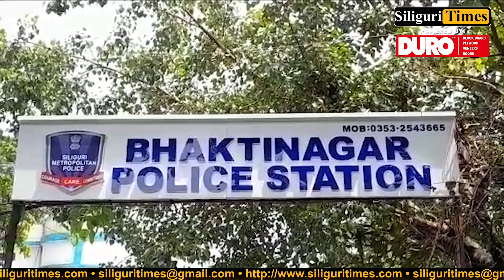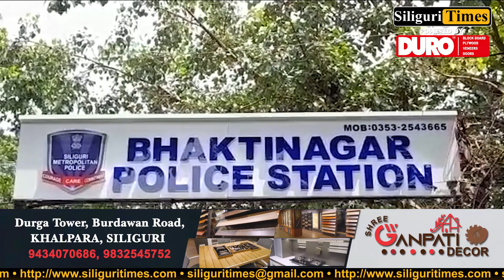Bhaktinagar Police arrest man with large quantity of contraband drugs (Hindi)